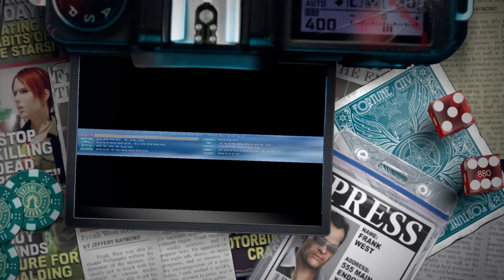Dead Rising 2: Off The Record Revisited Walkthrough #7 (PS5)